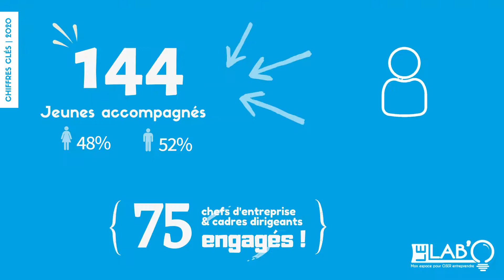Le Lab'O | Chiffres clés 2020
Mon espace pour oser entreprendre